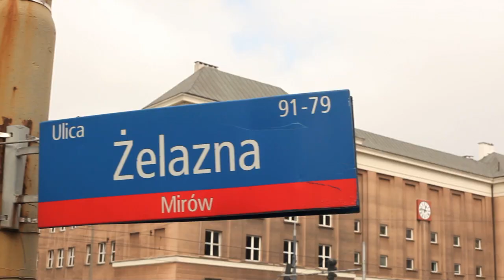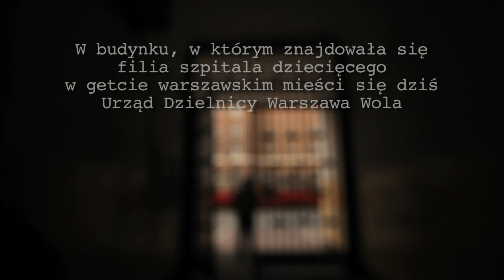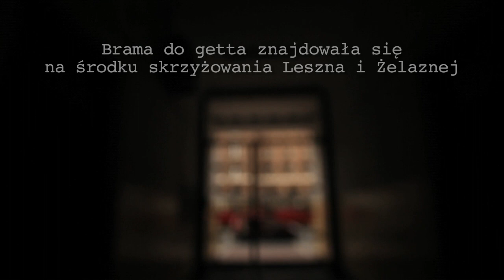skrzyżowanie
Krótki dokument próbujący skonfrontować zapomnianą historię z codziennością pewnego warszawskiego skrzyżowania. Fragment wspomnień Adiny Blady-Szwajger czyta Danuta Stenka. Cyt. za: Adina Blady-Szwajger "I więcej nic nie pamiętam", s. 68, 83-4, Warszawa 2010. Etiuda na zaliczenie zajęć z Andrzejem Wolfem. Temat zaliczenia: strzelanina.

Realizacja: Filip Luft, zdjęcia: Robert Gajzler, pomoc na planie: Tomasz Walasek, Mateusz Wróblewski